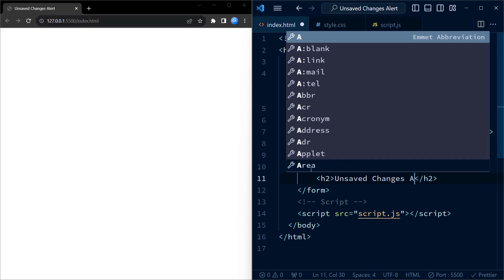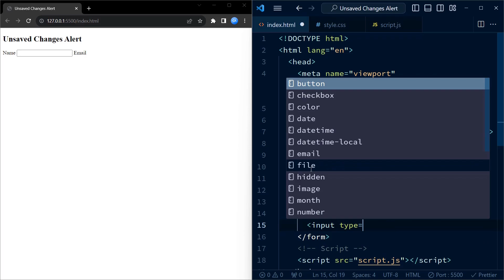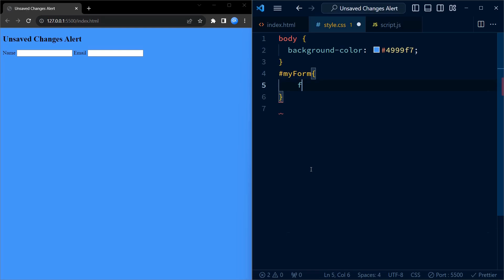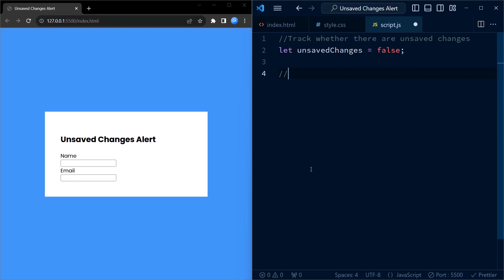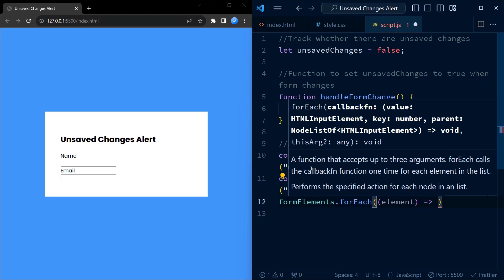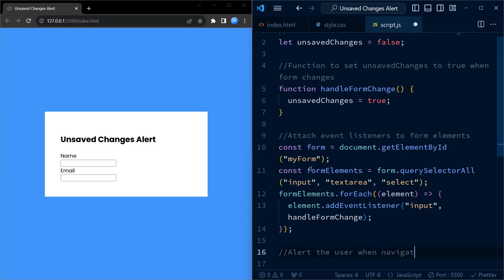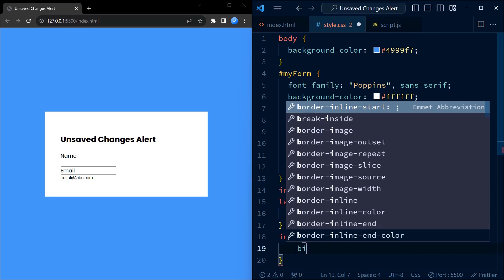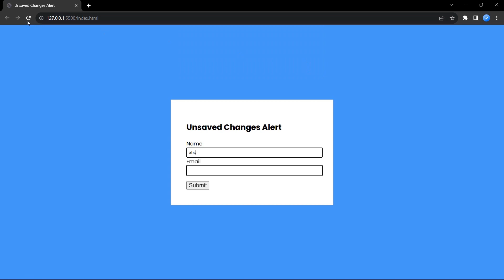Unsaved Changes Alert | HTML, CSS & Javascript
Warn user before leaving web page with unsaved changes alert using HTML, CSS and Javascript.